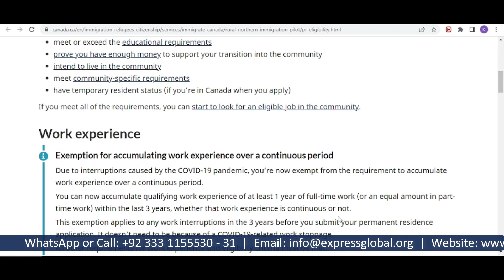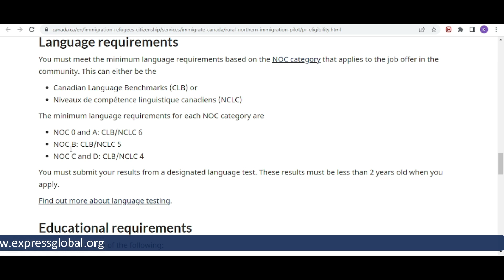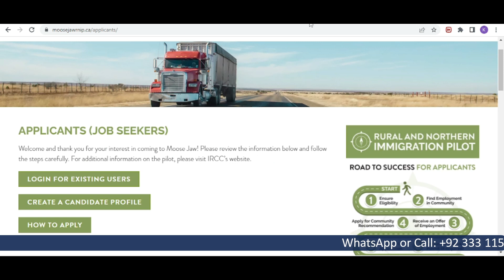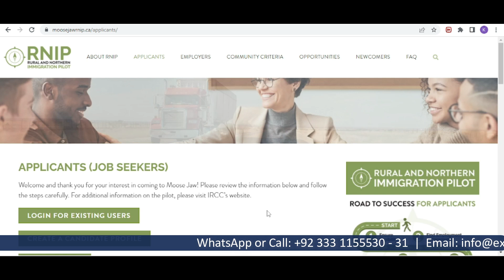RNIP | Jobs in RNIP | Eligibility Criteria | RNIP for Pakistan & India - 2022 | Step by Step Process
Rural and Northern Immigration Program (RNIP) is designed to populate those communities which have employee shortages. This program is designed to attract foreign nationals to apply and settle in those 11 communities. This is a PR based program and those who would get an offer letter from the designated employers of those communities would get their PR (Family PR) through RNIP.

The eligibility criteria of RNIP is minimum as only 12 years of education is required to apply jobs for RNIP. People from all the NOC codes like NOC 0, A, B, C, D can apply in RNIP. The language CLB 4 is required only.

In this video I have explained how can you create your profile in all the communities in RNIP and how can you apply to those options. In this video, just for your convenience, I selected Moose Jaw the communities and created profile and showed to you that how can you create profile and apply.

If you have any query, you can leave a comment in the comment Box.

Office Address: Office # 349 and 350, 3rd Floor, Rania Mall,
Bank Road, Saddar, Rawalpindi, Pakistan.